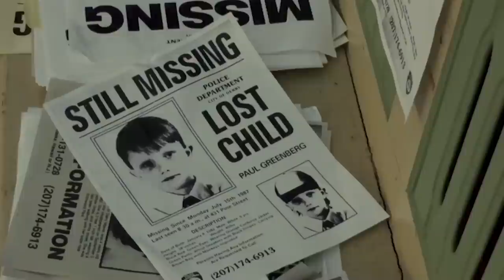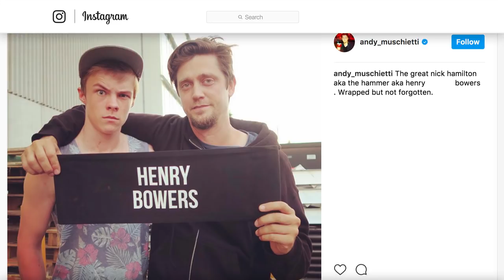How The Cast Of It Should Really Look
The 2017 film It adapts the first half of Stephen King’s doorstopper novel, and it has gone over well with fans of King and movie critics. The setting is updated from the 1950s to the 1980s, but the characters all feel like their book counterparts, and some are pretty much identical matches physically as well.

In regards to Pennywise, some changes have been made to make him even more menacing, but he is still a horrifying embodiment of Stephen King’s evil clown. Let’s take a look at how the cast of It should really look, according to the descriptions in the book.

Bill Denbrough | 0:00
Richie Tozier | 1:10
Ben Hanscom | 1:56
Beverly Marsh | 2:36
Eddie Kaspbrak | 3:34
Mike Hanlon | 4:11
Stan Uris | 4:43
Henry Bowers | 5:16
Patrick Hockstetter | 5:56
Pennywise | 6:42